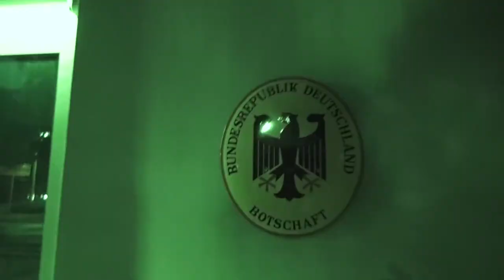La Embajada Rusa En México Invadió Nuestra Banqueta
Desde hace muchos años la "Embajada Rusa" en México y nuestra policía, han invadido completamente la banqueta colocando una caseta de vigilancia que impide el paso de peatones.